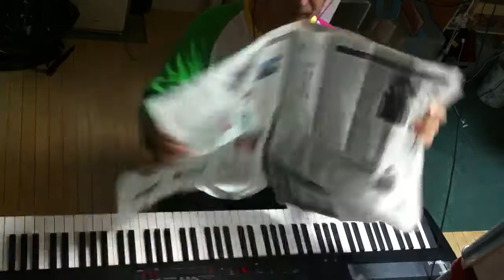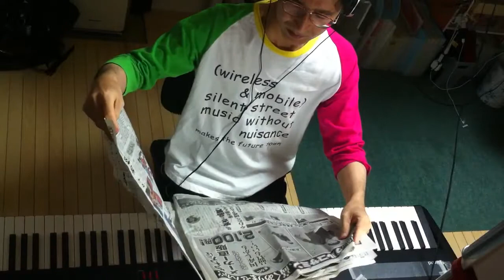2014.08.30 Aratori ex atonal 2